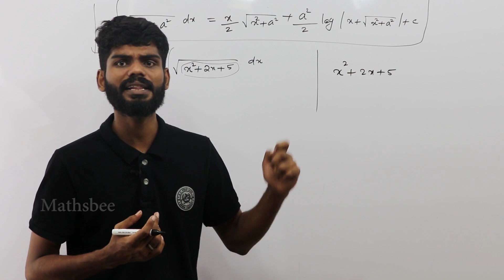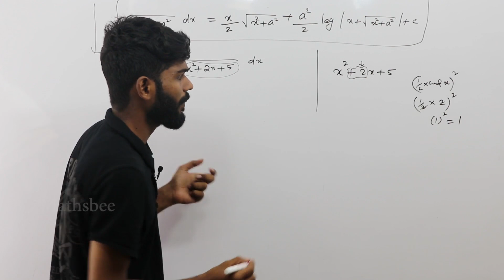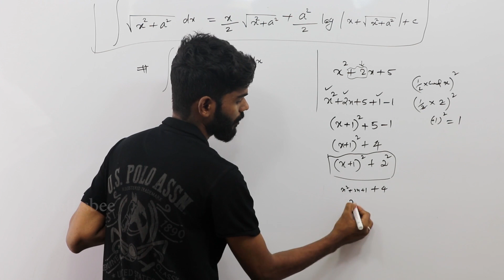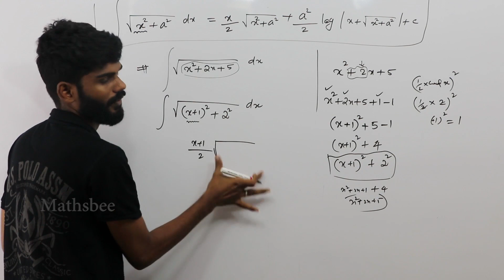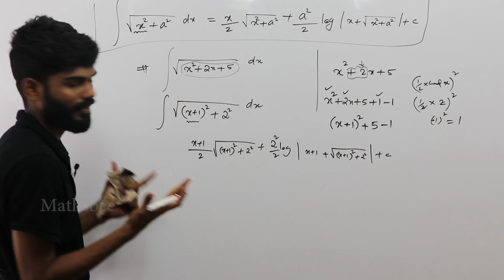Solve Root Quadratic Polynomial By Integration||plus two integration in malayalam class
In algebra, a quadratic function, a quadratic polynomial, a polynomial of degree 2, or simply a quadratic, is a polynomial function in one or more variables in which the highest-degree term is of the second degree.